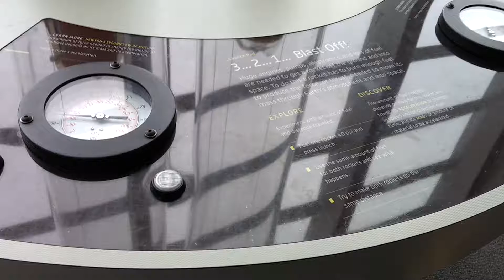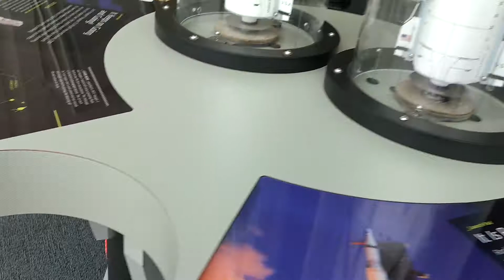Kids Launching Rocket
Adventure Science Center Nashville USA